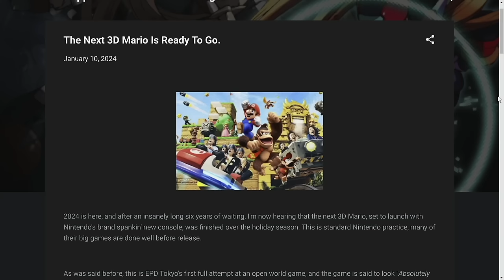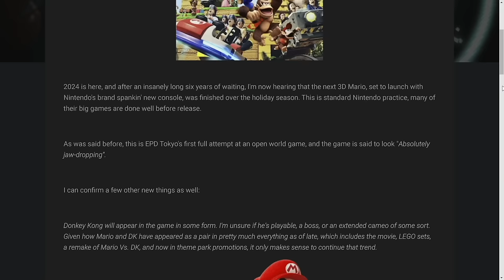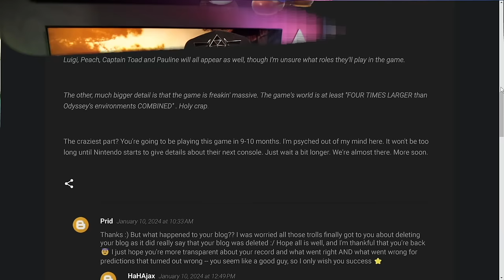Nintendo Switch 2's 3D Mario Game is 4x Bigger Than Odyssey! (Rumor)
Hold onto your controllers, gamers! We've got an electrifying rumor about the upcoming 3D Mario game for the Nintendo Switch 2. Brace yourselves for mind-blowing details that suggest this game will be a whopping four times bigger than the already epic Odyssey.